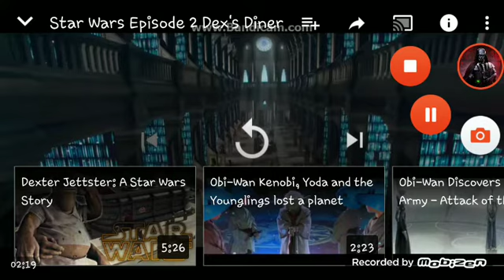Star Wars Episode 2 attack of the Clones Obi One Kenobi speaks to Dex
Obi One Kenobi speaks to Dex about the dart that shot Zam Wesell